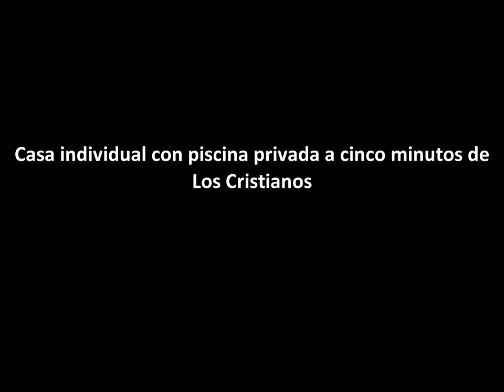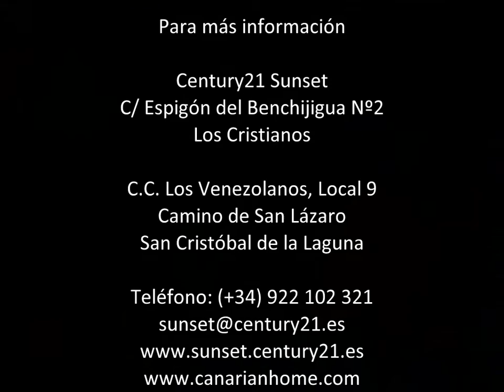0067-00118 Casa individual con piscina privada a cinco minutos de Los Cristianos. 263.000€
Magnífica casa individual con piscina privada a cinco minutos de Los Cristianos.
La casa consta de tres dormitorios con armarios empotrados, una cocina independiente, dos baños completos y un aseo.
La planta baja está compuesta por un luminoso salón comedor, una cocina independiente, totalmente equipada, con solana y un servicio.
En la primera planta se ubican tres dormitorios con armarios empotrados y dos baños completos. También hay dos terrazas, una de ellas cerrada
La parte exterior, de 220m2,  posee una pérgola de madera, una piscina privada con cascada y una zona de barbacoa con un horno artesano de leña. Así mismo también tiene un pequeño cuarto trastero en la zona exterior.
Esta magnífica vivienda se encuentra en una tranquila urbanización en la localidad de Cho, a cinco minutos de Los Cristianos y a diez del Aeropuerto del sur. La zona está rodeada de todo tipo de servicios, como supermercados, colegio, guarderías, centro cultural y el parque público más extenso de todo el ayuntamiento de Arona.